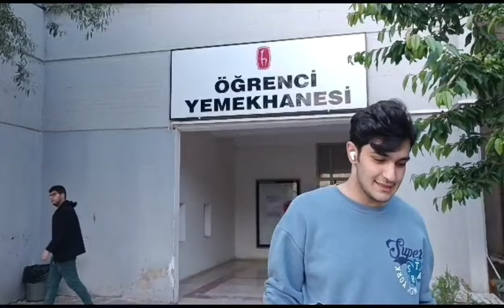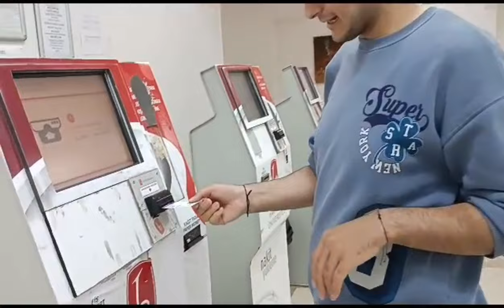HACETTEPE ÜNİVERSİTESİ ✓ BEYTEPE KAMPÜS TURU/TANITIMI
Selamlar! Bu videomuzda Hacettepe Üniversitesi Beytepe kampüsü tanıtımını  yaptık. Tercih döneminde umarım faydalı bir video çıkarabilmişizdir sizlere takipte kalın ☀️
Ben Ahmet Hilmi Kuş ✨
Hacettepe Üniversitesi - Eğitim Fakültesi (2021)
Çukurova Üniversitesi Sem Eğitim Koçluğu ⚡
Topluluk önünde konuşma sanatı eğitimi💫
Diksiyon eğitimi 🌸
Ve Kişisel gelişim adına; Özellikle kendinizi keşfedebileceğiniz bu kanalın kurucusuyum🍓
Hayatın doğruları diye kendimizi adadığımız ve bunlarla boğuşurken kendimizi, yeteneklerimizi , potansiyelimizi unuttuğumuz bu yolculukta biraz mola verip güzelliklere ayıracak vaktin olursa bekleriz 🎆